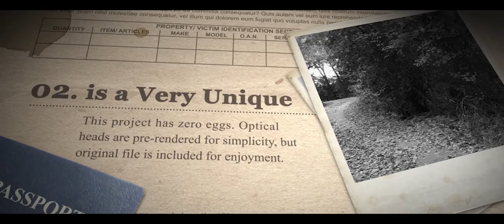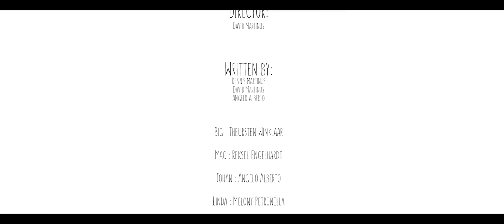Big & Mac Files short film for the Curaçao 48 Hour Film Project 2015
The two detectives Big & Mac investigate who ate the last piece of pizza at the police station. They go to extreme length to try to solve the case.

This short film is made for the 2015 the title of Best Film of the Curaçao 48 Hour Film Project.